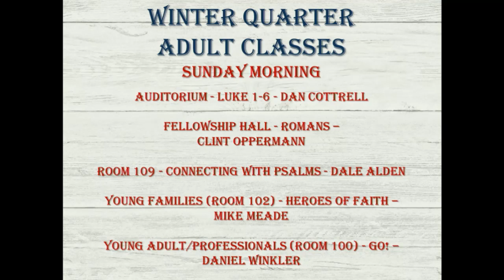Genesis 5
Bible class by Dan Cottrell on Sunday AM - 1/26/2020.